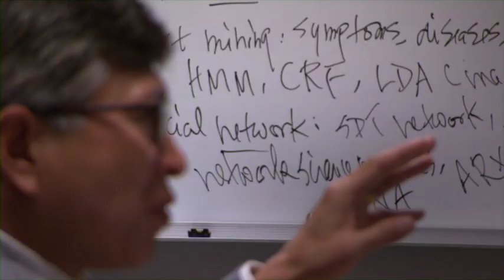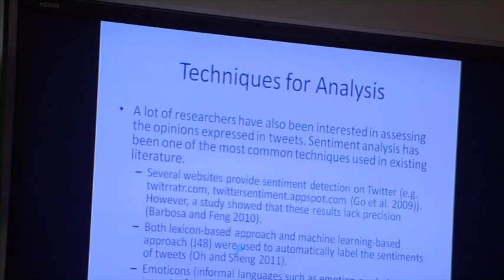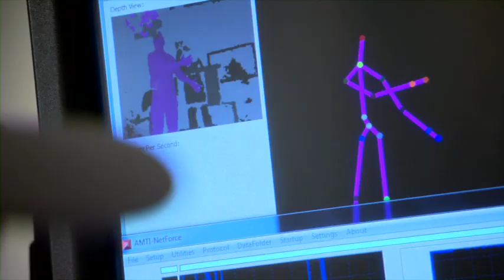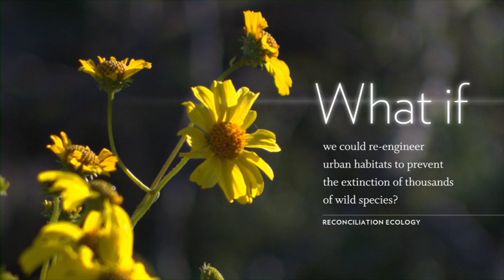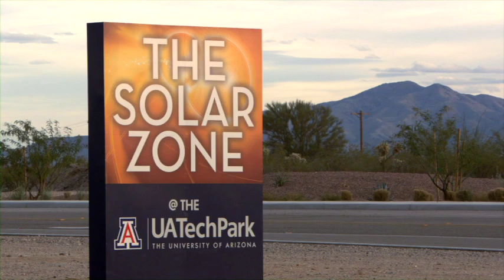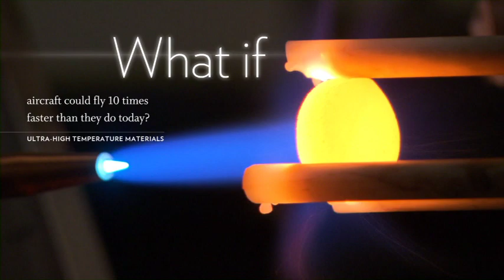Thinking the Impossible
100 years of science and technology at the University of Arizona.  For more than 100 years, scientists at the University of Arizona have been thinking the impossible, coming up with breakthrough questions and asking, "What if?"  This video highlights some of the remarkable inventions of researchers who have been solving mankind's greatest challenges and making the world a better place.